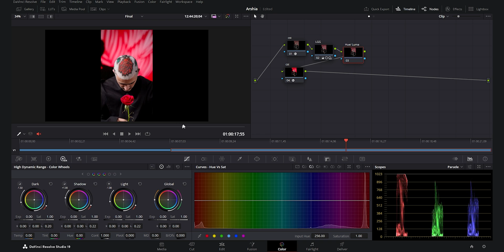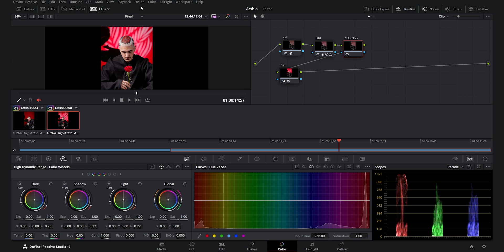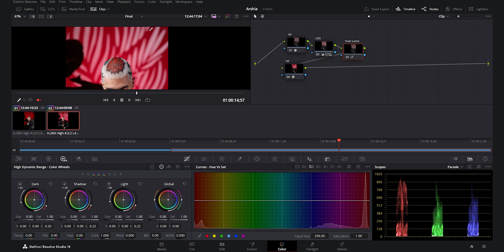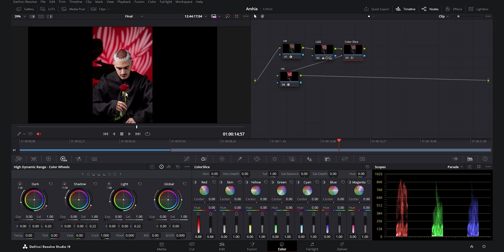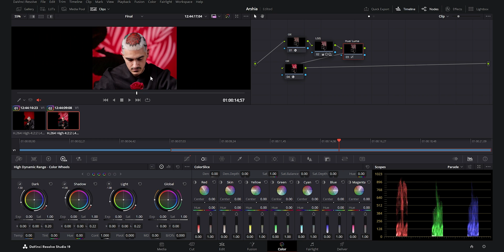The Slog3 Color Correction SECRET That Will Make Your Videos POP! (FIX RED TINT)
If your SLOG3 footage looks too red or oversaturated, you’re not alone — this is one of the most common issues when shooting in SLOG2/SLOG3 on Sony cameras. In this tutorial, I’ll show you how to FIX the SLOG3 red tint problem using the new Color Slice Tool in DaVinci Resolve 19.

You’ll learn how digital camera sensors shift red tones, why skin tones become overly warm in SLOG3, and how to correct it professionally with just a few precise adjustments. By the end of this video, your SLOG3 footage will look clean, natural, and cinematic.

🎬 In this video you’ll learn:

– Why SLOG3 footage often shifts red
– How to fix red tint in skin tones
– How the new Color Slice Tool works in Davinci Resolve 20
– Step-by-step cinematic color correction
– How to make your colors POP while keeping skin tones natural
– Real examples using Sony A7IV SLOG3

Whether you’re a filmmaker or colorist, this tutorial will dramatically improve your SLOG3 workflow.
Gears Used For This Video:
Camera: Sony A7IV (Shot at 1080P 60FPS)
Editing
Footage was shot in Slog3 and Color graded in Davinci Resolve 19